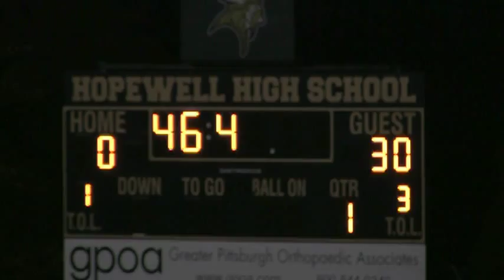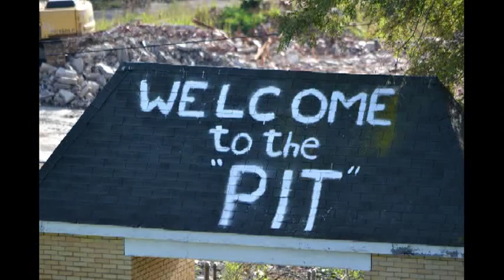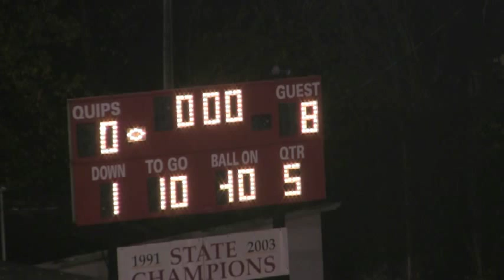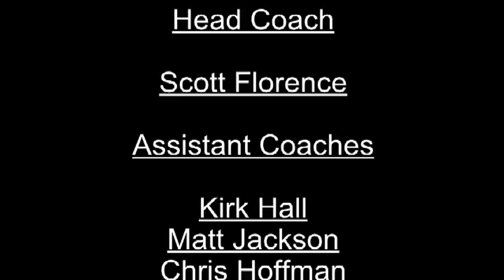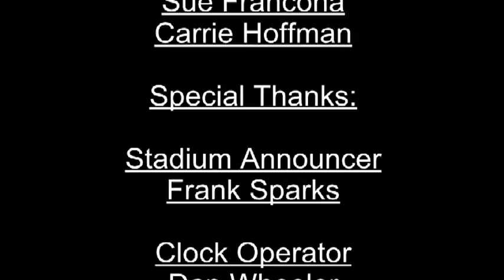2011 New Brighton Little Lions Midget Football BCYFL Champs